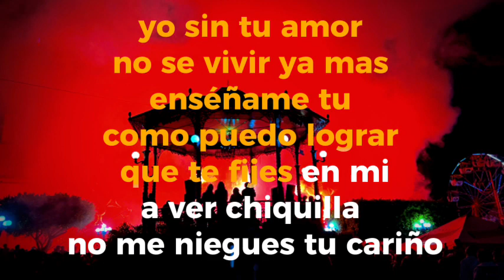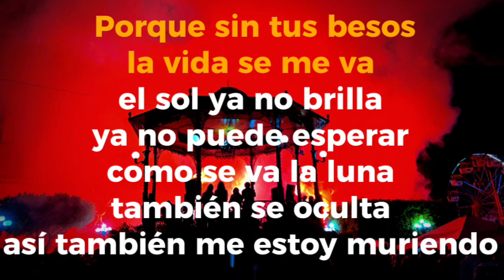POR SIEMPRE POR SIEMPRE BANDA FLOR DE CHIRIMOYO KARAOKE DEMO